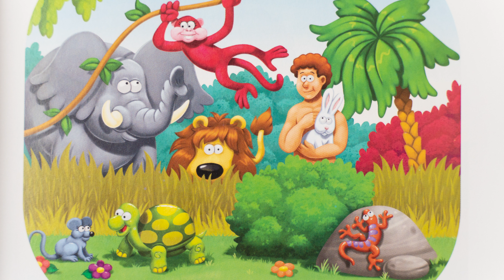CoastKidsPreschool@home 29/3/2020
Welcome to our first Coast Kids Preschool @home video.
We hope you have fun!